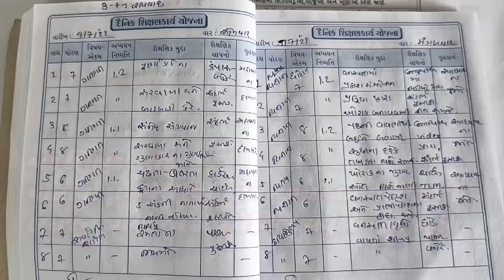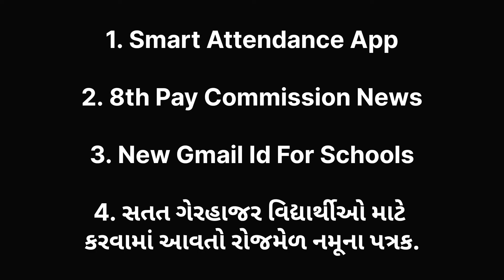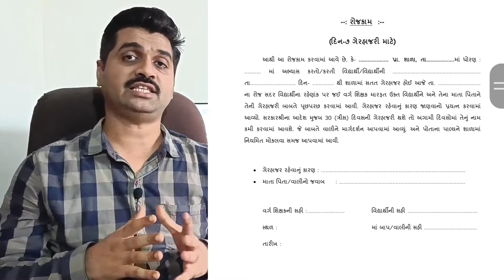આયોજન શા માટે | Smart Attendance | 8th Pay News | નવું GMail શાળા માટે | ગેરહાજર વિદ્યાર્થીનો રોજકામ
આયોજન વગર કોઈ કામ સફળ થતું નથી...
Education Updates :

1. Smart Attendance App
2. 8th Pay Commission News
3. New GMail Id for Schools
4. સતત ગેરહાજર રહેતા વિદ્યાર્થીઓ માટે
કરવામાં આવતો રોજકામ નમૂના પત્રક

🌷3. New GMail Account for Schools Circular

🌷4. સતત ગેરહાજર વિદ્યાર્થીઓનો રોજમેળ નમૂના પત્રક

"કહેવાય છે, આયોજન વગર કોઈ કામ સફળ થતું નથી,
કામ બધા અઘરા બનશે જો આયોજન એમાં હોતુ નથી.

એક શિક્ષક તરીકે,
પોતાના ફાળવેલ વિષયોને ન્યાય આપવો છે જરૂરી,
દરરોજનું આયોજન કરવું ને નિભાવવું, છે ખૂબ જરૂરી.

આયોજન હશે તો બનશે દરેક વિષયવસ્તુનો પરફેક્ટ રોડ,
શિક્ષકને આવશે શિક્ષણ આપવામાં મજા જેનો નહીં હોય કોઈ જોડ,

સરસ્વતીનું આ મંદિર બનશે ખરા અર્થમાં પાવન,
જ્યારે શિક્ષણ આપશે શિક્ષક, સાથે બનાવશે પૂરું આયોજન."
✍️Yogesh Ravaliya